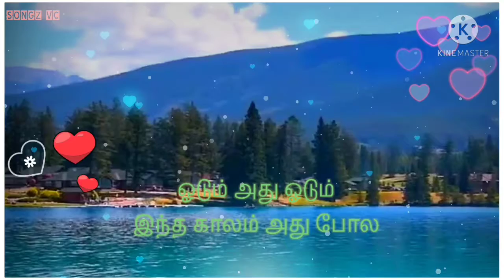Thenral Vanthu Thedum podhu Evarum Sollamale Pookalum Vasam Veesuthu 🎻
Thenral Vanthu Thedum podhu
Evarum Sollamale Pookalum Vasam Veesuthu

தென்றல் வந்து தீண்டும் போது
என்ன வண்ணமோ மனசுல
திங்கள் வந்து காயும் போது
என்ன வண்ணமோ நினைப்பில

வந்து வந்து போகுதம்மா
எண்ணமெல்லாம் வண்ணமம்மா
எண்ணங்களுக்கேற்றபடி
வண்ணமெல்லாம் மாறுமம்மா
உண்மையமம்மாஉள்ளத நானும் சொன்னேன்
பொன்னம்மா சின்னக் கண்ணே…

என்ன வண்ணமோ மனசுல
என்ன வண்ணமோ நினைப்பில

எவரும் சொல்லாமலே
பூக்களும் வாசம் வீசுது
உறவும் இல்லாமலே
இருமனம் ஏதோ பேசுது
எவரும் சொல்லாமலே
குயிலெல்லாம் தேனாப் பாடுது
எதுவும் இல்லாமலே
மனசெல்லாம் இனிப்பாய் இனிக்குது

ஓடை நீரோட
இந்த ஒலகம் அது போல
ஓடும் அது ஓடும்
இந்த காலம் அது போல

நிலையா நில்லாது
நினைவில் வரும் நிறங்களே

என்ன வண்ணமோ மனசுல

ஈரம் விழுந்தாலே
நிலத்திலே எல்லாம் துளிர்க்குது
நேசம் பொறந்தாலே
உடம்பெல்லாம் ஏதோ சிலிர்க்குது
ஆலம் விழுதாக
ஆசைகள் ஊஞ்சல் ஆடுது
அலையும் மனம் போல
அழகெல்லாம் கோலம் போடுது

குயிலே குயிலனமே
அந்த இசையால் கூவுதம்மா
கிளியே கிளியினமே
அதைக் கதையாய் பேசுதம்மா
கதையாய் விடுகதையாய்
ஆவதில்லையே அன்புதான்

என்ன வண்ணமோ மனசுல
என்ன வண்ணமோ நினைப்பில

வந்து வந்து போகுதம்மா
எண்ணமெல்லாம் வண்ணமம்மா
எண்ணங்களுக்கேற்றபடி
வண்ணமெல்லாம் மாறுமம்மா
உண்மையிலே உள்ளது என்ன என்ன
வண்ணங்கள் என்ன என்ன
பொன்னம்மா சின்னக் கண்ணம்மா

என்ன வண்ணமோ மனசுல
என்ன வண்ணமோ நினைப்பில